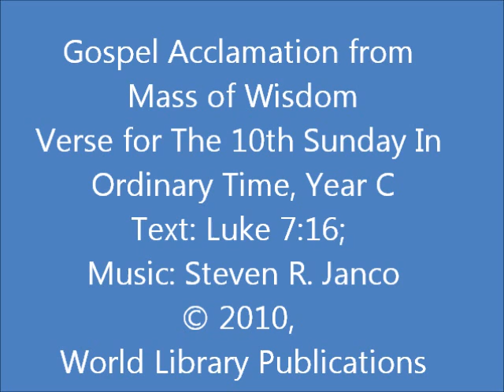Gospel Acclamation Verse - Mass of Wisdom (Verse for 10th Sunday in Ordinary Time)